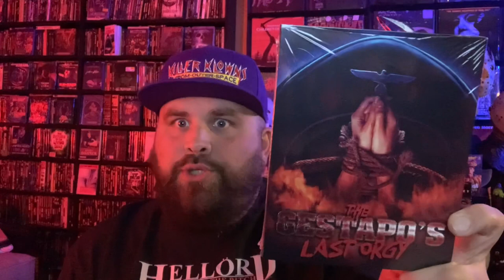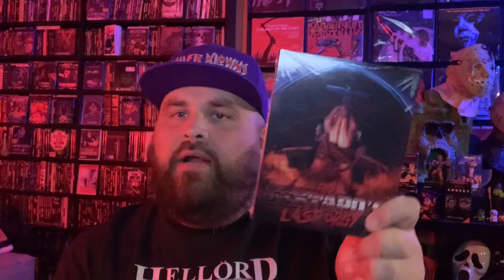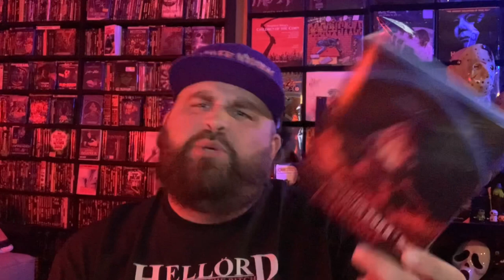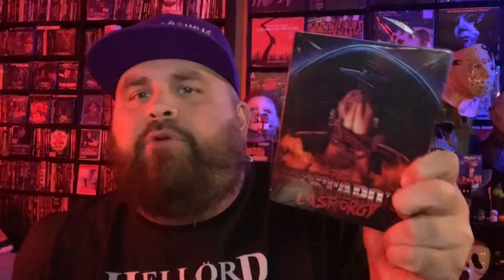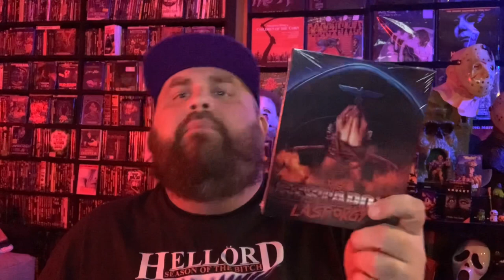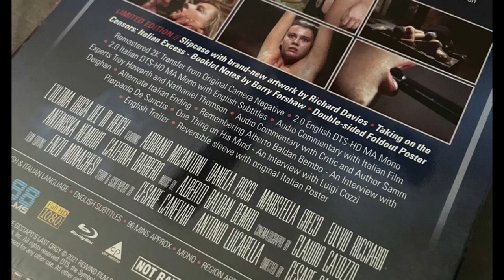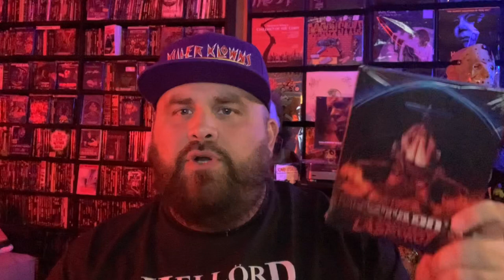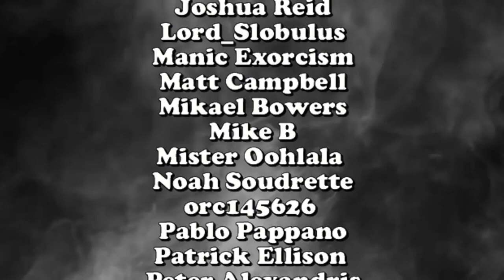The Gestapo's Last Orgy (1977) Blu-Ray / Movie Review 88 Films | deadpit.com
CK take a look at 88 Films debut release in the United States...the infamous 'Gestapo's Last Orgy' from 1977.